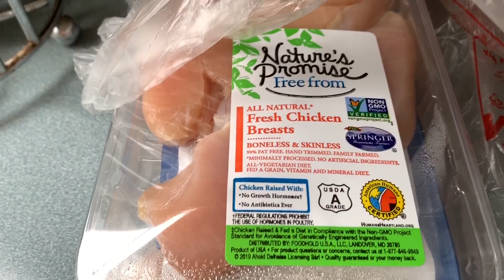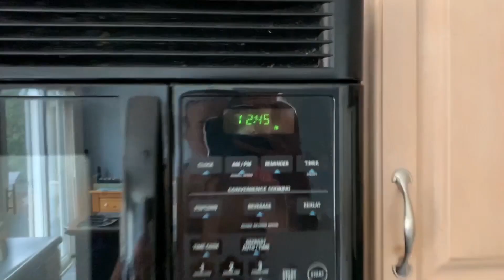KILLER 6 PACK ABS WORKOUT | INSANE CHEST DAY!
MY BUDDY WYATT AND I ABSOLUTELY MURDERED A CHEST DAY! BOTH HITTING NEW PR'S! ALSO WE PREPPED CHICKEN AND DID A HUGE CORE ROUTINE! TRY OUT THESE WORKOUTS BELOW!!

SNAP: nacmac87

LET ME KNOW WHAT YOU GUYS THINK OF THIS VIDEO IN THE COMMENTS BELOW!

CHEST WORKOUT:
DB FLAT PRESS 4 SETS HEAVY 8-10 REPS
INCLINE DB PRESS: 4 SETS HEAVY 10 REPS
MACHINE FLYS: 5 SETS 10-15 REPS
INCLINE MACHINE PRESS: 5 SETS AMRAP LAST SET DROP SET TILL FAILURE.

CORE WORKOUT: I DID THIS CYCLE IF EXERCISES 6 TIMES THROUGH!
AB ROLLS: AMRAP SHOOT FOR 10-20
RUSSIAN TWISTS: AMRAP TRY FOR A MINUTE!
YOGA BALL CRUNCHES: AMRAP SHOOT FOR 20-40 REPS
LEG RAISES: AMRAP SHOOT FOR A MINUTE
FLUTTER KICKS: AMRAP SHOOT FOR A MINUTE
SIT UPS: AMRAP TILL FAILURE
HANGING LEG RAISES WITH DB 10-15 REPS
FULL HANGING LEG RAISES: AMRAP IMMEDIATELY AFTER
SONG: I MADE ONE BEAT W/ SKETCHBEATS THE OTHERS ARE HIS, PEEP HIS SOUNDCLOUD

NOVA PUMP